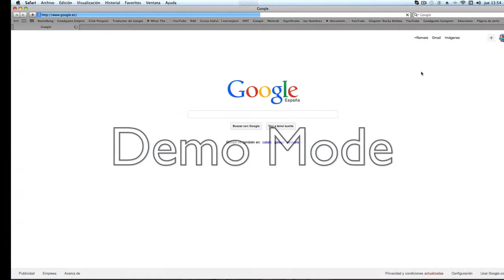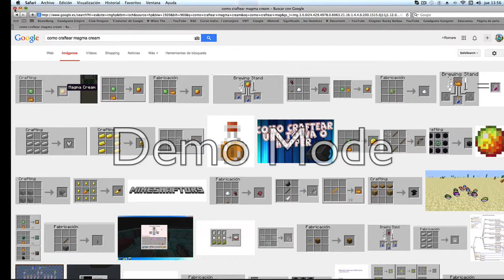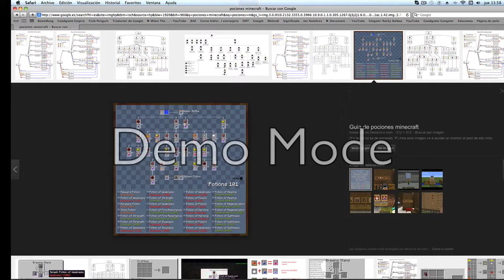Aventuras en el Server!! - Serie Minecraft Online c/ | Ep. 7 ''NOVEDADES''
Hoooola a todos, soy Romare Setentaycinco y hoy os traigo... el episodio Nº 7 de AVENTURAS EN EL SERVER con Pedro!!! Espero que os guste, like y fav. ayudan!! ^^